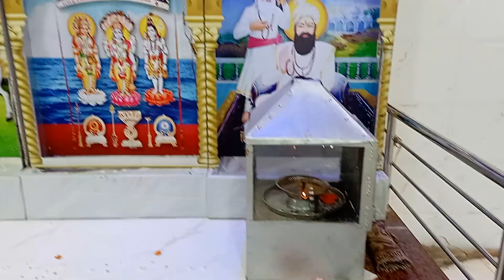बाल बालिका शिबिर हर रविवार 3-3-2024 ३ तें ५ pm धानोरा संतपंथ मंदिर.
shibir dhanora nagari satapanth mandirat dar ravivari 3 to 5 pm ko rajata hai. mukhi maharaj ji bal balika ko pathate hai.